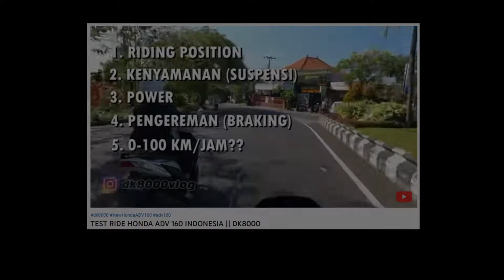MODIF ADV 150 PAKAI PART ADV 160 || DK8000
Yang baru membeli Honda ADV 150 jangan berkecil hati. Berikut beberapa part New Honda ADV 160 yang bisa kalian pasangkan di Honda ADV 150.